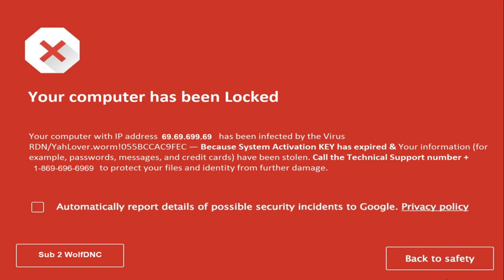RESIDENT EVIL 3 - KETU 1.0 NEMESIS% SPEEDRUN 02:12.20 [WORLD RECORD]